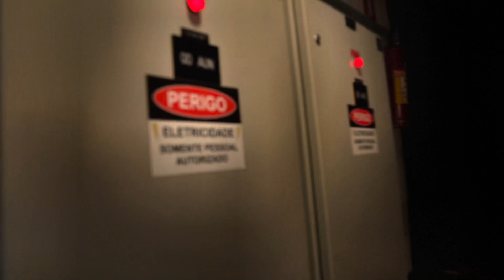Passagem de Som & Fofura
Vlog marotasso do nosso show no Sesc Santo André!
Leo levou Alice na passagem de som e Paulinho levou a Mãe!

Próximos shows:

29/07 - Sesc Taubaté
04/08 - Brasília
05/08 - Goiânia